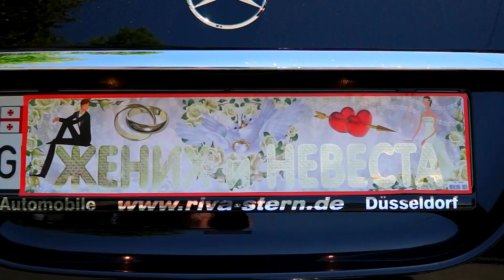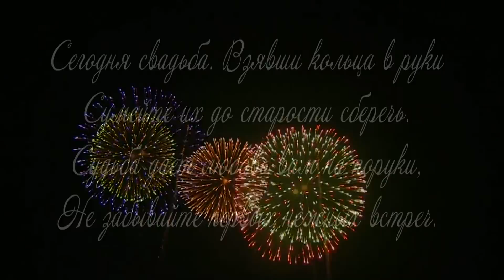Official Wedding klip Arik & Katya (by Yanis) Michael Jackson & Justin Timberlake